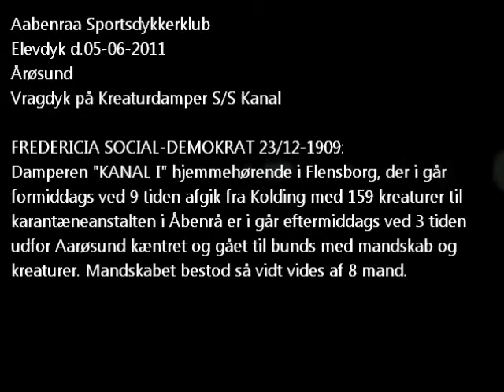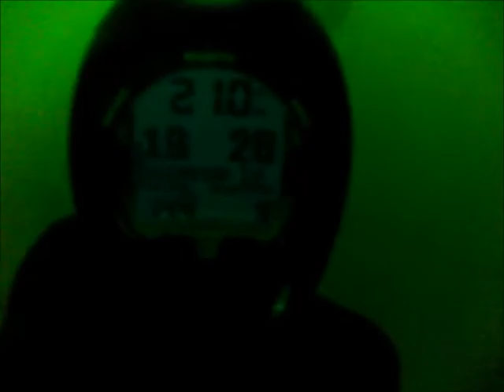Elevdyk på Kreaturdamperen S/S KANAL Vrag 05-06-2011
FREDERICIA SOCIAL-DEMOKRAT 23/12-1909: Damperen S/S KANAL som var hjemmehørende i Flensborg, der i går formiddags ved 9 tiden afgik fra Kolding med 159 kreaturer til karantæneanstalten i Åbenrå er i går eftermiddags ved 3 tiden udfor Aarøsund kæntret og gået til bunds med mandskab og kreaturer. Mandskabet bestod så vidt vides af 8 mand.